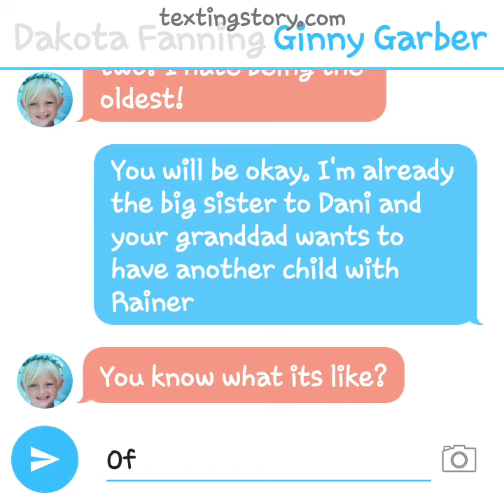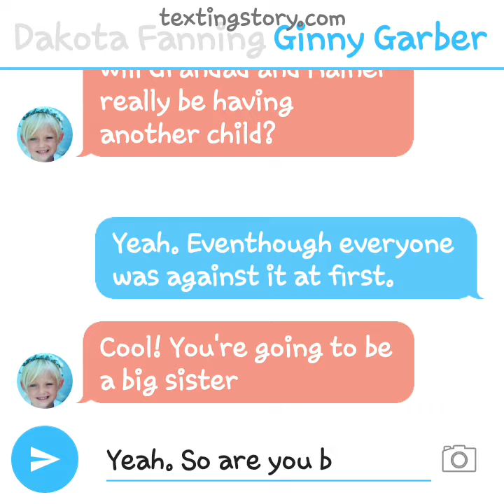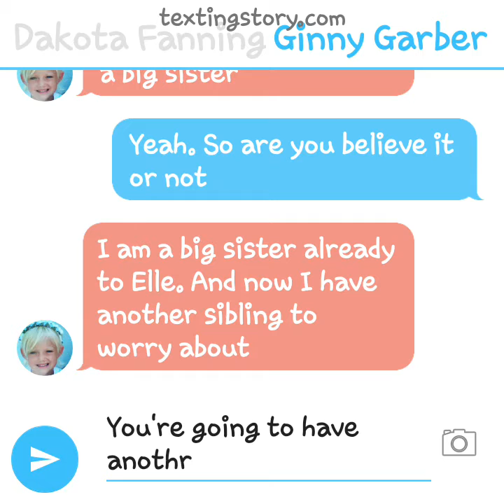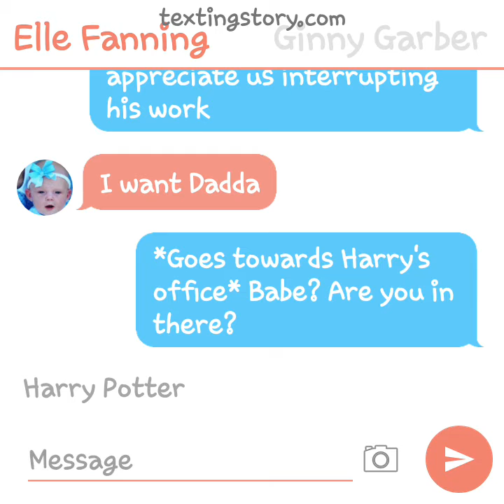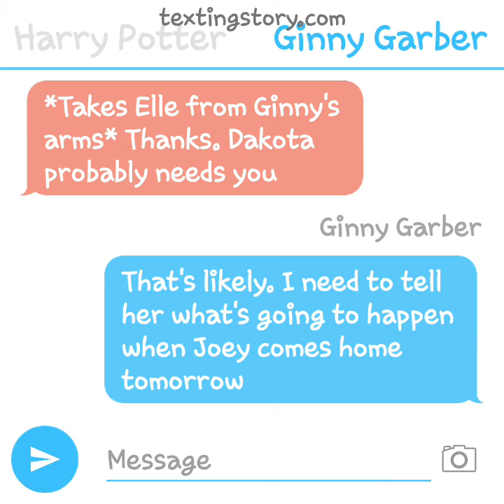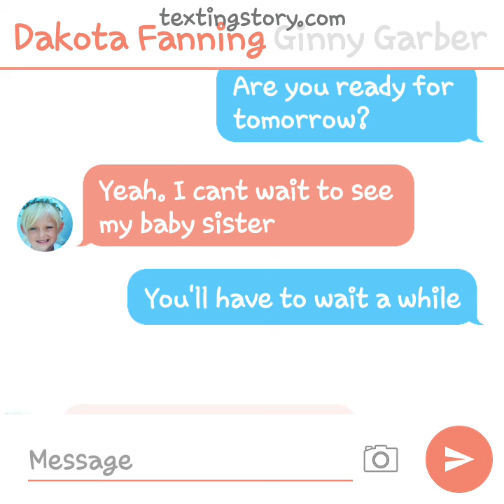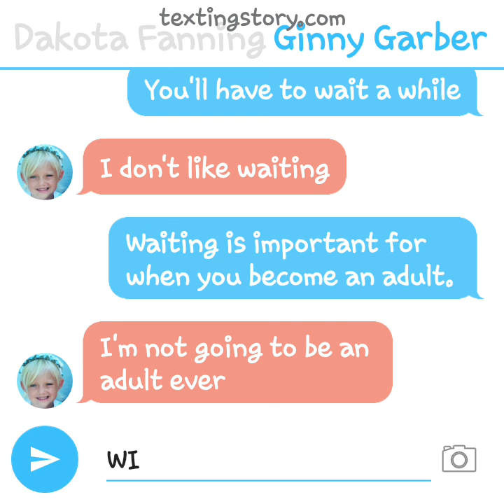From Orphan to Hollywood Episode One